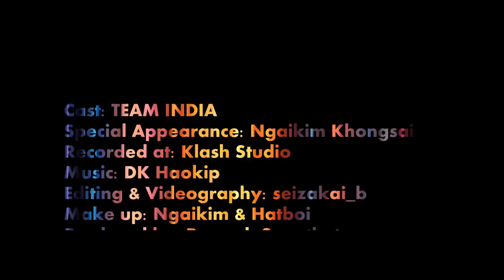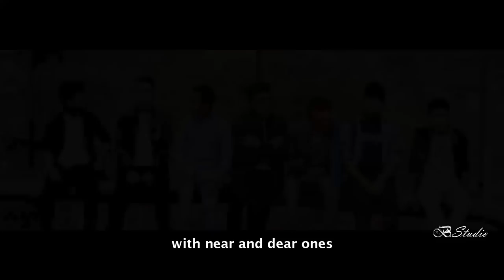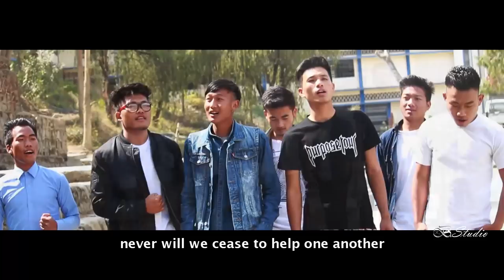TEAM INDIA "LOILEPAI" || official video album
LOILEPAI Official Video.
Team India Company (Students of Don Bosco College Maram)

Friendship Features Film
All the scenes are shoot at Maram, Senapati Manipur.

Director: B Francis Seizakai
Producer & Lyrics: Ramesh Songthat
Edited at: Baite Studio
Videography: Seizakai_b
Recorded at: Klash Studio KPI